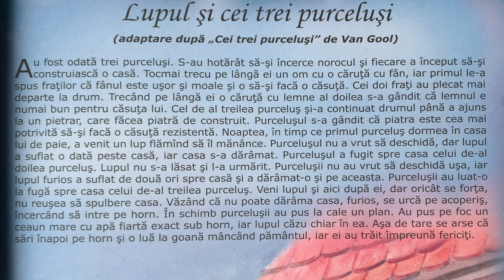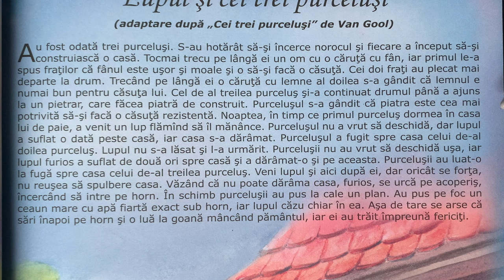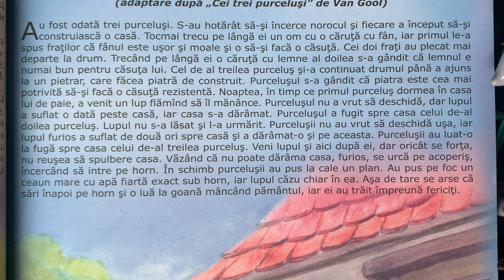Lupul și cei trei purceluși 🐺 Povești pentru copii | Poveste în limba română 4K (44/365)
Povești noi cu un lup și trei purceluși pentru copii. Povești pentru copii în limba română. Povești scurte audio în 4K. Să citim o carte de poveste împreună. Basme și povești de lectura.

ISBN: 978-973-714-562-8